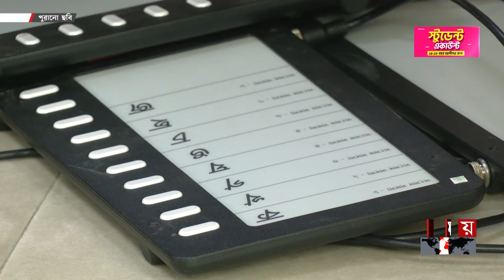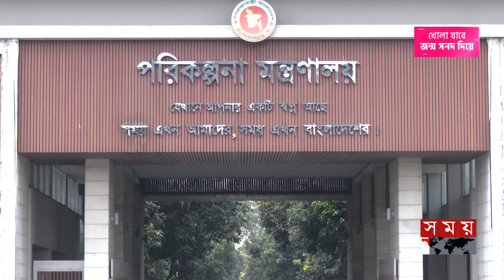ইভিএম প্রকল্প বাঁচাতে ইসির তোড়জোড় | Election Commission | Electronic Voting Machine | Somoy TV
শেষ পর্যায়ে এসে ইভিএম প্রকল্পের মেয়াদ বাড়াতে তোড়জোর শুরু করেছে ইসি। চলতি মাসেই মেয়াদ শেষ হওয়ার কথা থাকলেও মাত্র ১০ দিন আগে আরও এক বছর সময় বাড়ানোর প্রস্তাব পরিকল্পনা মন্ত্রণালয়ে পাঠিয়েছে সংস্থাটি। এখন ইভিএমের ভবিষ্যত নিয়ে সরকারের দিকে তাকিয়ে আছে নির্বাচন কমিশন।

Somoy TV: t.ly/Se1z
Somoy TV Bulletin: t.ly/iqIq
Somoy Entertainment: t.ly/3dWC
Somoy Sports: t.ly/iASp
SOMOY TV ISLAMIC: t.ly/zU6a

Somoynews.tv: t.ly/Y7ab
খেলার সময়: t.ly/xJ5H
সময়ের গল্প: t.ly/EW3M
এ সময়ের বাণিজ্য : t.ly/m3ir

Groups:
Somoy TV (Official)✅: t.ly/ajiO
Somoy Entertainment✅: t.ly/8CLh
Somoy Business✅: t.ly/4xaJ